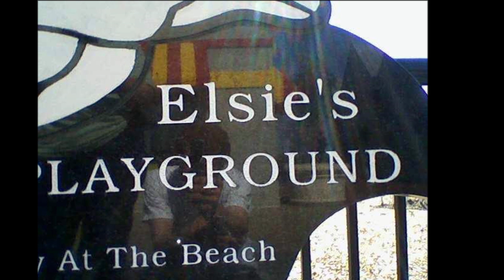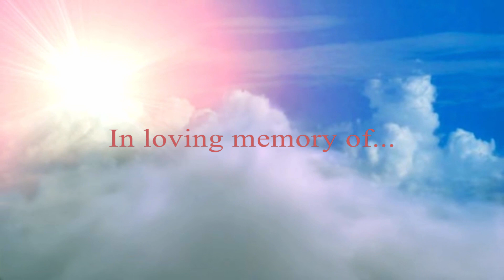Mrs Elsie Carter Jones